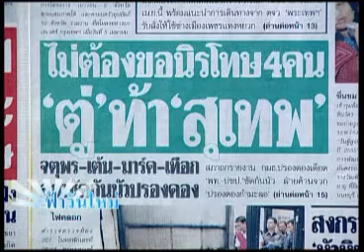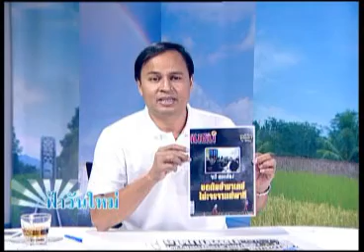ฟ้าวันใหม่ 06-04-55 เบรก2